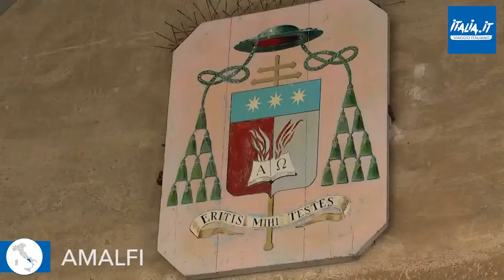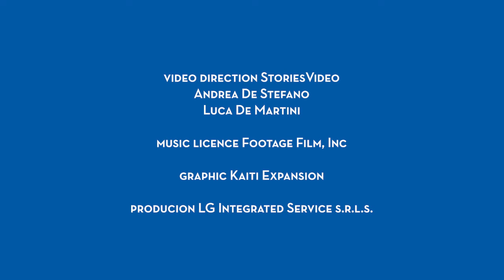0848 Amalfi Salerno | CAMPANIA | Borghi Viaggio Italiano